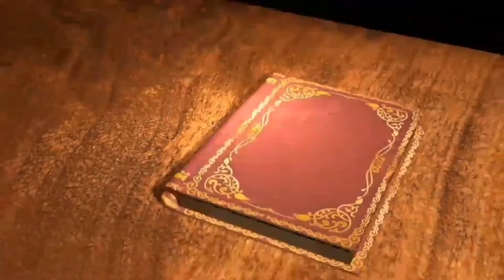Chandipath||Adhyaay-15|| ગુજરાતી||ચંડીપાઠ ટૂંકસાર|| karmaaproduction dilkibaat truptishah ❤❤🙏🙏🙏